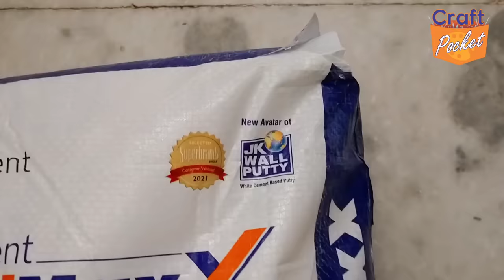Make beautiful Vase using Matka and Plastic Container मटका और डब्बे से फूलदान बनाएं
👉 make beautiful vase craft using matka or karwan and old plastic container. Apply a layer on one side first, let it dry. Now apply a layer on the other side, let it dry too,

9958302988 please mantion your name and City name, and purpose, eals system will ignore
👉 please note :
👉 material required
1. karwan or matki or earthen pot
2. plastic container ( one LTR)
2. jk wallputty
3. fevicol
4. favicryl acrylic colour
6. cut mirrors ( available at any stationery shop)
👉 favicryl acrylic colour list
black 02
white 27
maroon 14
chrimson 04
golden yellow 09
orenge 17
bronze dust , use with medium 1 or 2
gold 08, use with medium 1 or 2
or
you can use acrylic metalic colour